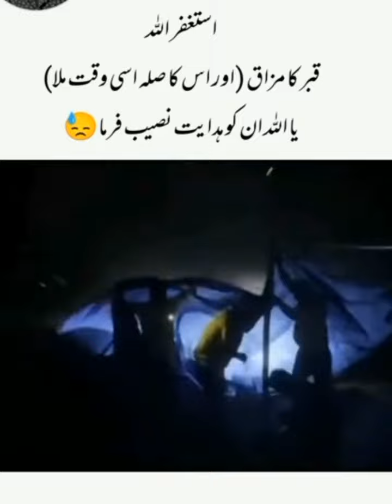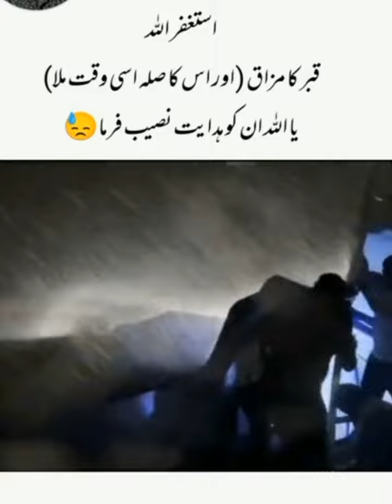Respect in this video /Allahuakbar